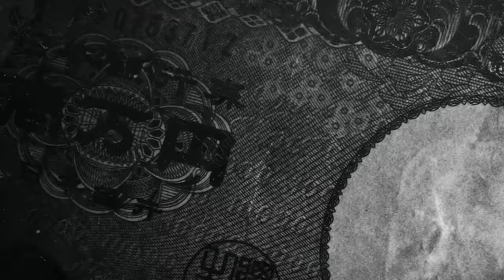GTバッチが帰ってきた！1000台限定のスカイラインnismo【テリー土屋のくるまの話】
ついにNISMOシリーズが番組に登場！
あの赤バッチが帰ってきた！
１０００台限定のスカイラインNISMOの乗り心地に一同絶賛！

番組TIKTOKもぜひご覧ください！

11月1日〜放送中　日曜日 朝 8時00分〜放送中